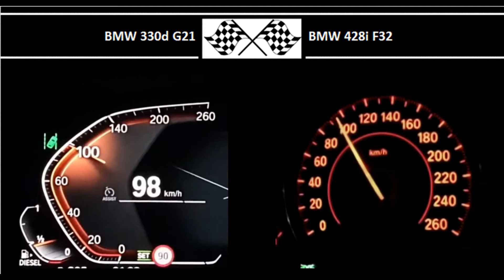BMW 330d G21 VS. BMW 428i F32 - Acceleration 0-100km/h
265HP
580Nm
0-100 in 5.9s

240HP
345Nm
0-100 in 6.0s